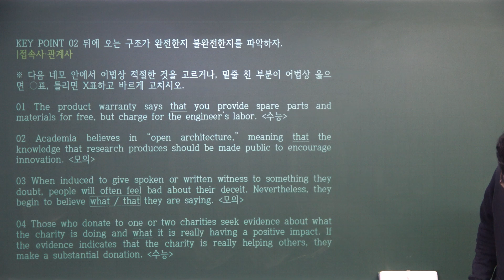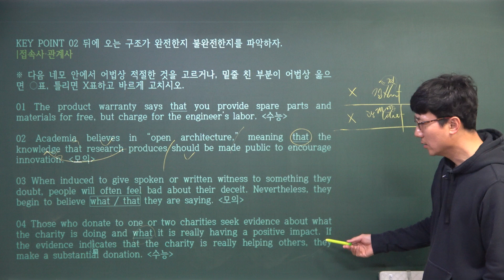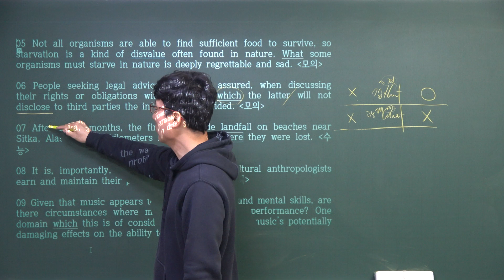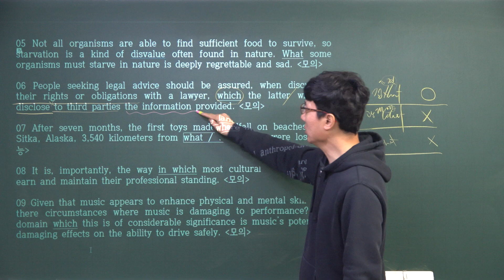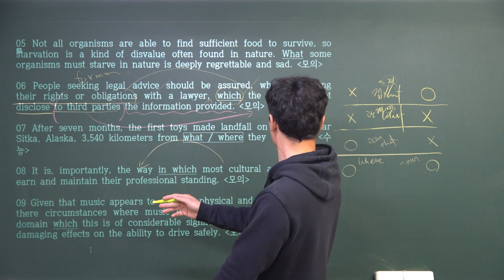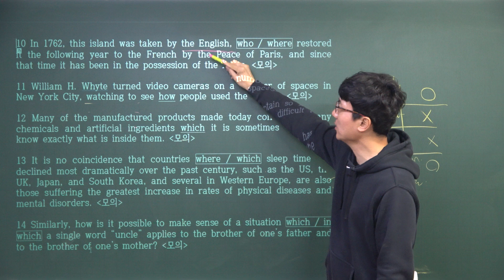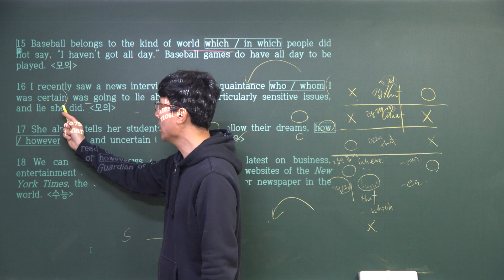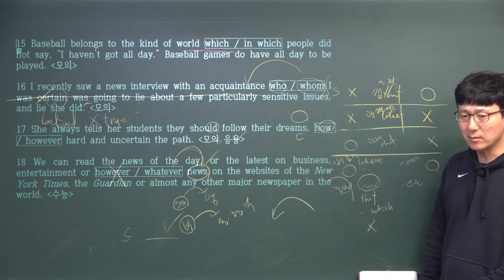어법끝 실전모의고사_15p~_Key Point 02_접속사와 관계사_20220306